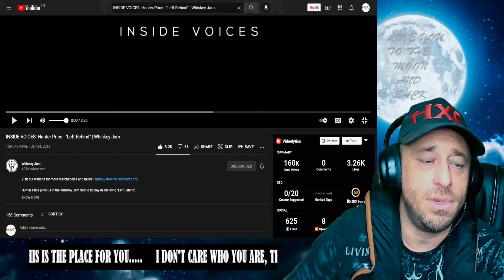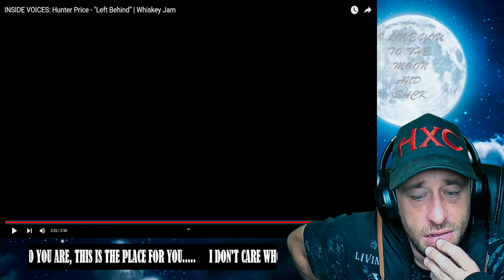INSIDE VOICES: Hunter Price - "Left Behind" | Whiskey Jam Reaction!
Show @HunterPrice some love!
Show @TheWhiskeyJam some love!